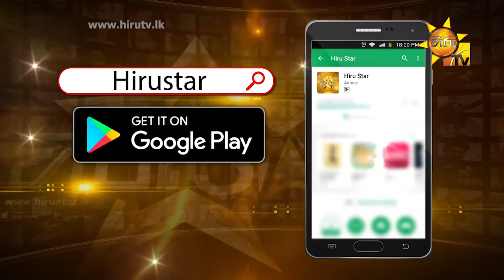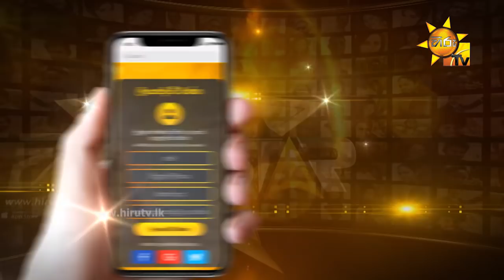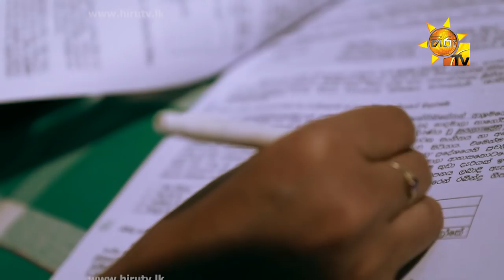Hiru Star | Episode 01 | 2018-05-19